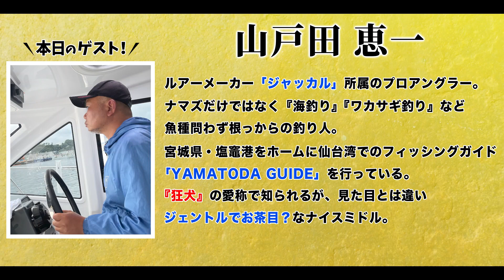プロアングラー山戸田恵一『釣り×キャンプ仕様』丸目ハイエース紹介！ランチの後はナマズ釣りにも挑戦♪ - ハイエース専門店flexdream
ルアーメーカーJACKALL所属のプロアンブラー、『狂犬』こと 山戸田恵一さんの愛車の丸目ハイエースは、特設カラーのヴァージニアイエローをベースにカスタマイズされた「釣り × キャンプ仕様」！！

FD-BOX ベッドキットの使い勝手や、室内キャリア INNO Xride の使用風景、ARB サイドオーニングの使い方などなど、お気に入りのカスタムポイントから実際にお使いいただいている感想まで、タップリとご紹介♪

ランチの後には山戸田プロとナマズ釣りにも挑戦🎣

※特設カラー ヴァージニアイエロー（純正色）はカタログには載っていないメーカー特別注文色です。flexdreamハイエース専門各店舗にて、ご注文いただけます。

▼ FD-BOX シリーズについて
（ベッドキットもこちらから）

▼ ARB 4x4 Accessories について
（登場するオーニング、テーブル、チェア）

【目次】
0:00　オープニング
0:16　本編スタート、山戸田プロのご紹介
2:29　愛車ハイエースの紹介
6:34　ARBサイドオーニングの設営、ランチ
8:24　ナマズ釣りにチャレンジ